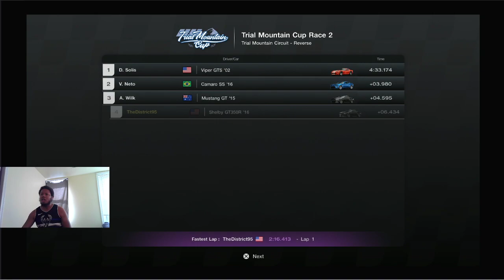From Gold To Silver On The Last Turn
It's either the physics or I suck